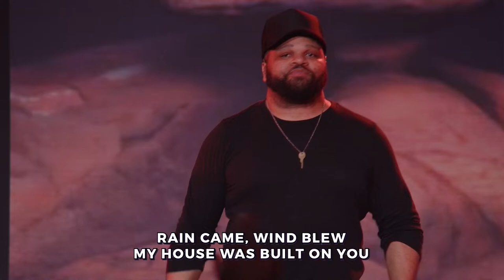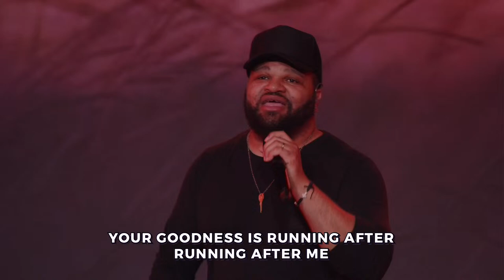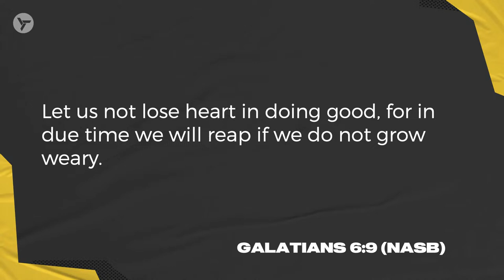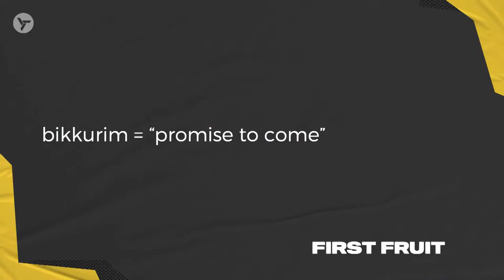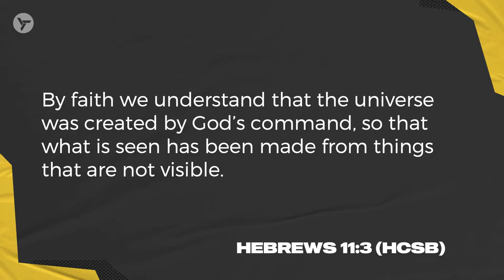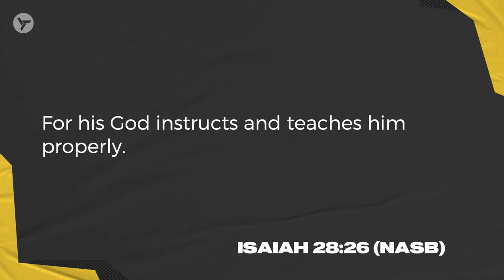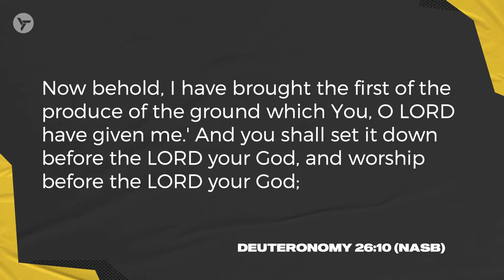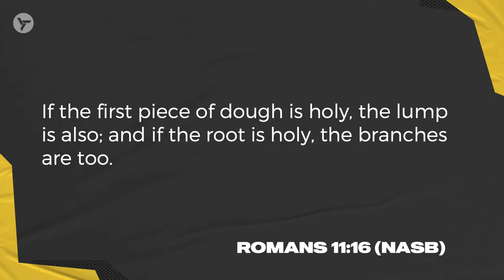Bishop Joseph Garlington | 10 AM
As we prepare to give our First Fruits to The Lord, it's important to know that when you give, it should be with intention. Bishop Joseph explains the importance of attaching a request to your offering as well as how much of an impact your words have on the world around you.

Saying & Sowing: Harnessing the Creative Power in First Fruits

First Fruit: bikkurim = “promise to come”
First Fruit: bereshit = “beginning, what comes first, starting point, first and best, first fruit
Create: Bara = “to make something that has not been in existence before”

Genesis 1:1–3 (NASB95)
Proverbs 18:21 (NASB95)
Power: Yad  or “Hand” “Hand of the tongue”

Hebrews 11:3 (ESV)
Hebrews 11:3 (TPT)
Hebrews 11:3 (HCSB)

Matthew 17:20 (NASB95)
Matthew 21:21 (NASB95)
Mark 11:23 (NASB95)
Luke 17:6 (NASB95)
2 Corinthians 4:13 (NASB95)

"All mass is surrounded by hovering possibilities waiting only to be spoken to in order to become."

Isaiah 28:24–26 (NASB95)
Isaiah 48:17 (NASB95)

Deuteronomy 26:1–15 (NASB95)

Leviticus 25:2–4 (NASB95)
Leviticus 25:20–22 (NASB95)
2 Kings 4:42–44 (NASB95)

The Staying Power of the Blessing
Ezekiel 44:30 (NASB95)

The Systemic Power of the Blessing
Romans 11:16 (NASB95)

Worship with us every Sunday starting at 10am
To learn more about Covenant and to support the ministry, check us out